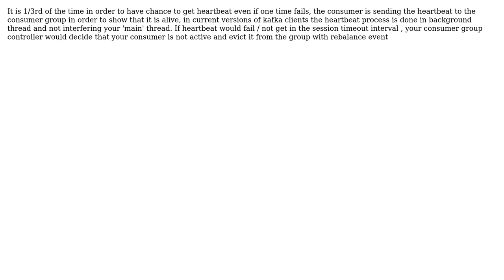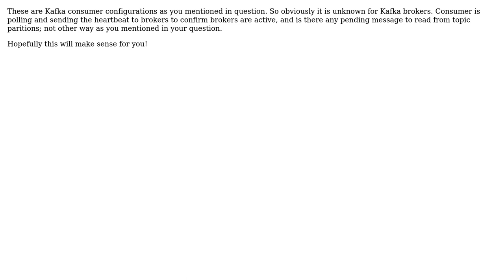Software Engineering: kafka consumer properties session.timeout.ms vs heartbeat.interval.ms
With thanks & praise to God, and with thanks to the many people who have made this project possible! | Content (except music & images) licensed under CC BY-SA | Music | Images & others | With thanks to user Steephen user Ran Lupovich user Ramya B and the Stack Exchange Network Trademarks are property of their respective owners. You are responsible for your own actions.